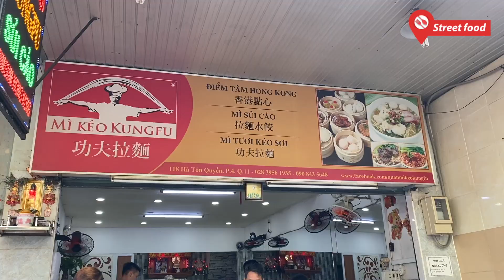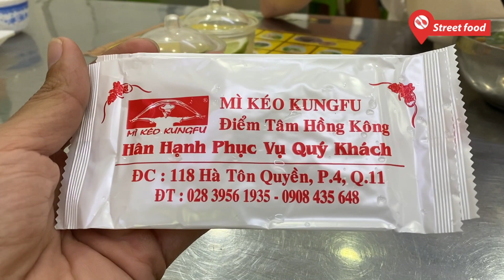Chàng trai biểu diễn tuyệt đỉnh kungfu kéo sợi mì dài 1 mét khiến ai cũng trầm trồ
Nhờ đôi tay khéo léo cộng với tay nghề điêu liệu, chàng trai tên Sỹ đã biểu diễn nghệ thuật kéo sợi mì từ cục bột vô hồn để thực khách có thể tận mắt chứng kiến cách mà đầu bếp làm ra sợi mì mà mình sắp được thưởng thức.
Quán mì kéo kungfu trên đường Hà Tôn Quyền (quận 11, TP. HCM) đã tạo nên thương hiệu mì độc đáo, khác hẳn với những quán mì khác ở Sài Gòn. Mì ở đây được làm tại chỗ theo phong cách "kungfu" - người làm mì phải tung hứng, nhào nặn, dùng sức để tạo ra sợi mì kéo đặc biệt của quán.
Thực khách khi vào quán sẽ được chứng kiến trực tiếp những "tuyệt chiêu" chế biến của đầu bếp từ tảng bột vô hồn thành những sợi mì dai ngon để thưởng thức.
Quán mở bán vào 2 khung thời gian 7 giờ sáng - 11 giờ trưa và 16 giờ chiều - 22 giờ đêm.
Địa chỉ 118 Hà Tôn Quyền, phường 4, quận 11, TPHCM.